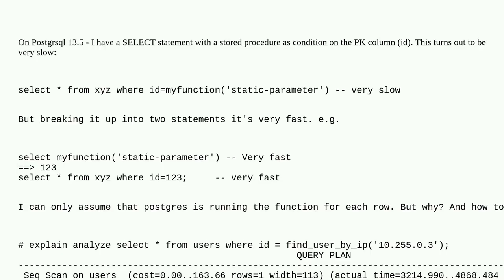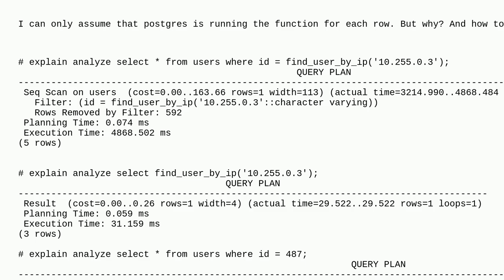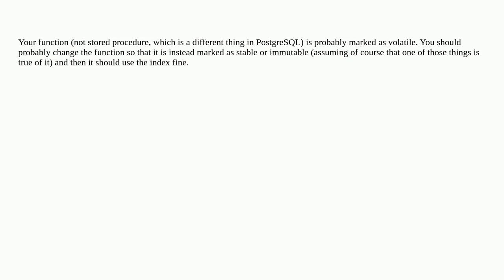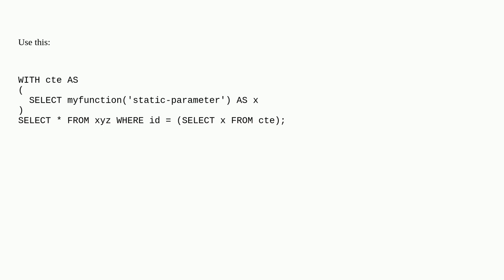Dba: Postgresql: Performance - SELECT with function in WHERE condition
Postgresql: Performance - SELECT with function in WHERE condition

A special thanks goes out to the community

  postgresql-performance postgresql